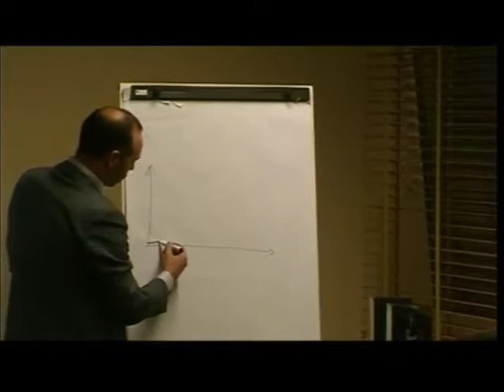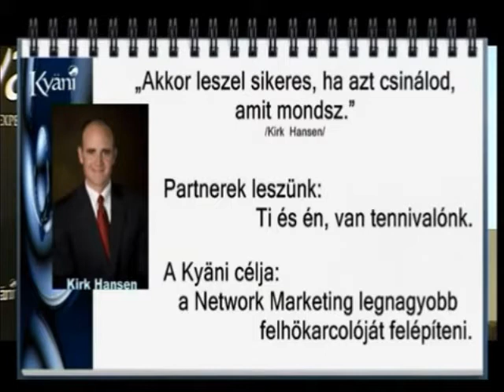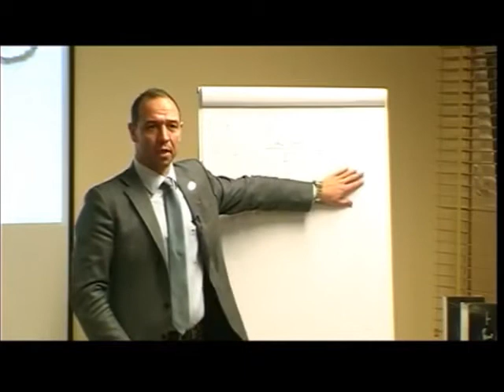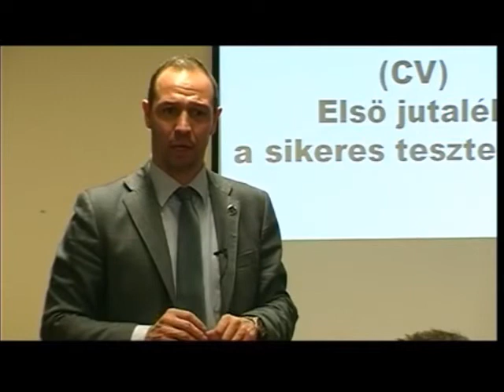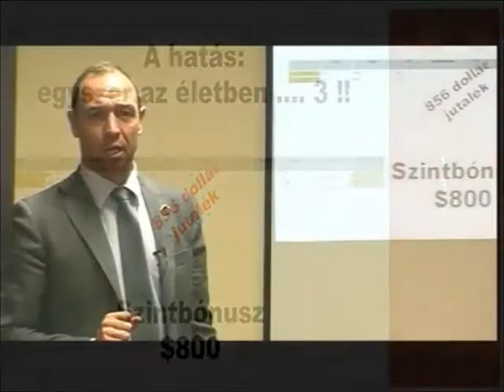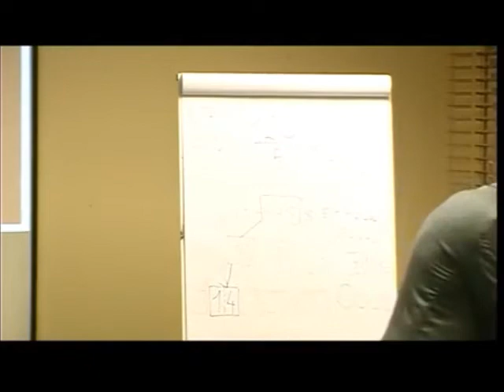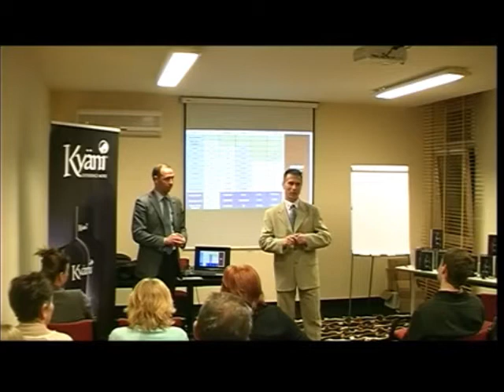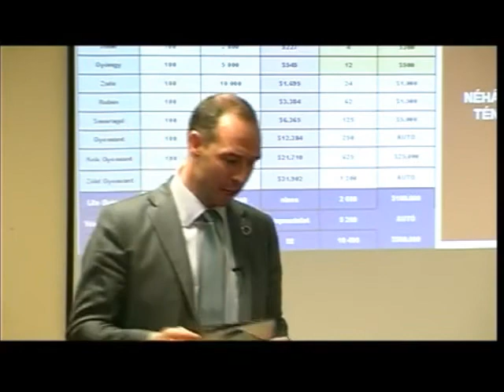Kyani üzleti lehetősége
Napjainkban az emberek többsége olyan otthoni munkalehetőséget keres, amely anyagi megkönnyebbülést és szabadságot biztosít. A megfelelő cég megtalálása nem egyszerű. A megfelelő céggel időt, energiát és pénzt takarít meg. Ezenkívül megkapja mindazt, ami nemcsak a megélhetésben segíti, hanem a gyarapodásban is! A Kyäni ismeri a világgazdaság mai helyzetét és azt is tudja, hogy nő az igény a változatos pénzkeresési lehetőségek iránt. Ezért létrehozott egy olyan anyagi lehetőséget, amely szem előtt tartja a mai zavaros gazdasági helyzetet, valamint egy olyan üzleti tervet, amely bizonyítottan sikerhez vezet.

Viszonteladókat keressük! 20 / 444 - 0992